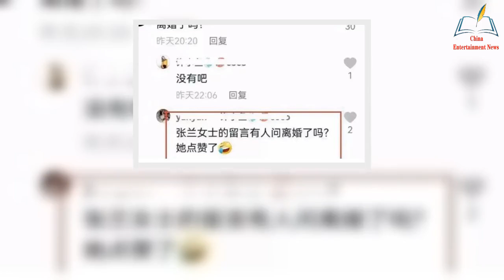The over tempered female star big S, Wang Xiaofei, who pays for his party, is waiting for their divo